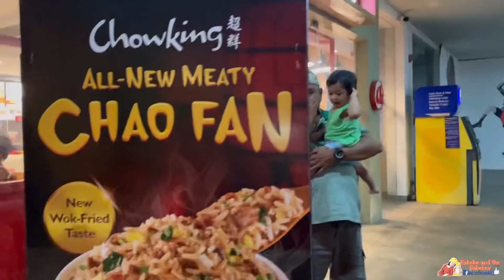Little Kafarmer & Becky / Playtime..